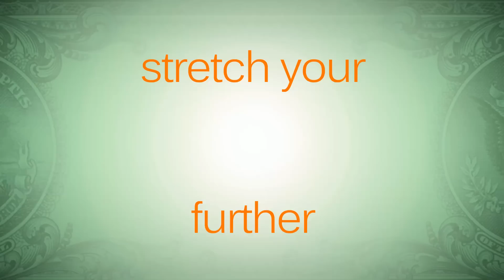Mobley Furniture Outlet: Tax Relief Event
Located in Perry, GA., just off of I-75, Mobley Furniture Outlet has been the low price leader in Middle Georgia for over 25 years. We carry the largest selection of quality furniture in Middle Georgia and are privileged to represent a large percentage of the most respected brands in the furniture industry. With just over 70,000 square feet of selling space, we show more furniture than any other retailer in Middle Georgia.
So come see us today!  We're located at I-75, exit 136
216 Valley Drive
Perry, GA 31069